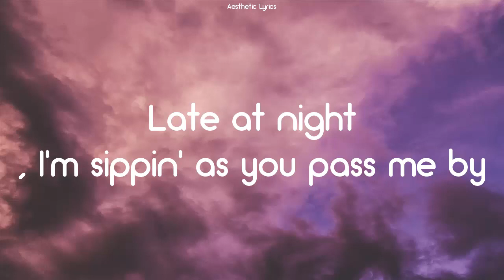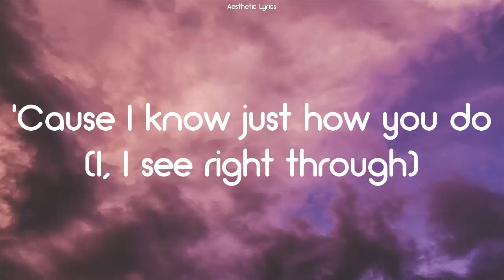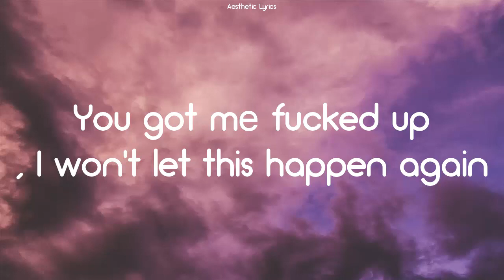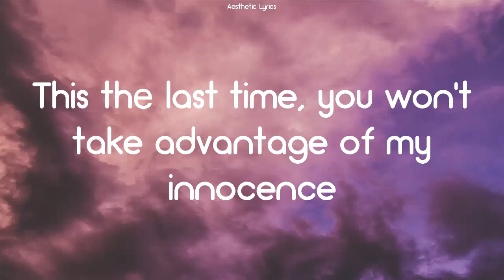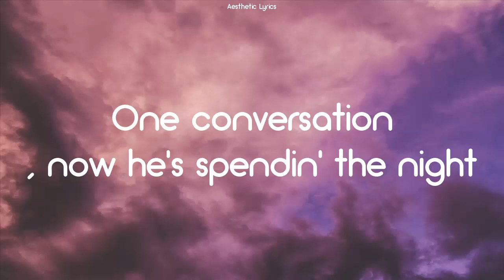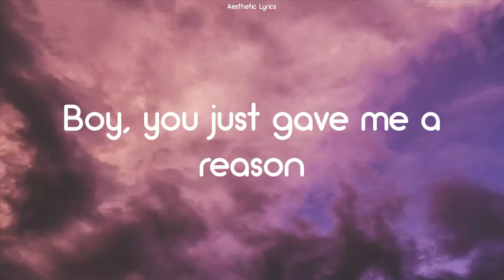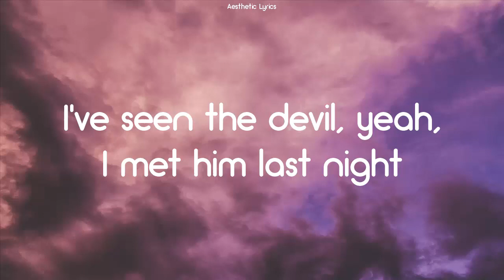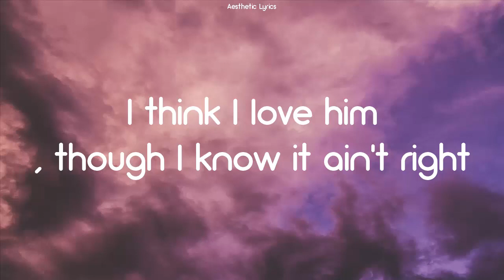Demi Lovato ft.Ariana Grande - Met Him Last Night (Lyrics)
Met Him Last Night by Demi lovato featuring Ariana Grande
Met Him Last Night from the album Dancing With The Devil : The Art Of Starting Over

Late at night, I'm sippin' as you pass me by
Red or white, you pour another, say "It's fine"

[Pre-Chorus: Demi Lovato & Ariana Grande]
I don't believe in you (I, I don't believe)
'Cause I know just how you do (I, I see right through)

[Chorus: Demi Lovato, Ariana Grande, Both]
I've seen the devil, yeah, I met him last night
Had conversation, yeah, I think he's alright
Seemed kinda funny, yeah, he's kinda my type (Yeah, he kinda my type)
One conversation, now he's spendin' the night
I think I Iove him, though I know it ain't right

You got mе fucked up, I won't let this happen again
This thе last time, you won't take advantage of my innocence

Disguised, but I see right through (I, I see right through)

Seemed kinda funny, yeah, he's kinda my type
(Yeah, he's kinda my type)
(No, no, it ain't right, yeah)
Primis Player Placeholder
[Verse 3: Demi Lovato, Ariana Grande, Both]
How could I ever believe him?
The one that could be so deceivin'
Boy, you were my only vice, I never feel this way
Won't hold me no hostage, I'm leavin'
Boy, you just gave me a reason
No, I never thought I'd be the one
No, I never thought I'd be the one to fall
Watch me bounce before I give you my all
So, I promise tonight is the last call

Disguised, but I see right through (I, I seen right through)

(Ain't right, ain't right, ain't right) No

[Outro: Demi Lovato, Ariana Grande, Both]
Mmm, mmm (Oh, whoa)
Mmm, mmm
Mmm, mmm
Oh, hey, hey